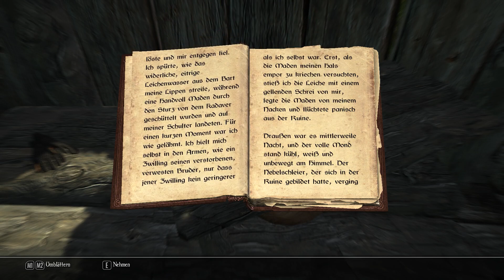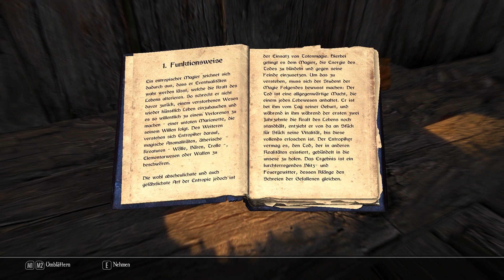Enderal [009] - Yeros Schatulle - Let's Play Enderal: Die Trümmer der Ordnung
Wir mussten lange auf diese geniale Mod warten und endlich ist es soweit. Ein deutsches Hobbyentwickler Team hat sich die Mühe gemacht, Skyrim zu einem ganz neuen Glanz zu verhelfen. Wir besuchen eine ganz neue Welt, mit einer ganz neuen Story und vielen Neuerungen. Man merkt sehr schnell, das hier sehr viel Liebe und sehr viel Schweiß geflossen sind, da wir regelrecht in das Abenteuer geschleudert werden und eine Menge entdecken können. Für die richtige Atmosphäre wurde hier auch gesorgt, wir bekommen wie immer die passende Musikuntermalung, sowie eine passende Soundkulisse.
Nach Worten schreiten Taten, schaut es euch selber an und lasst euch davon überzeugen, dass diese Mod mehr als nur ein Blick wert ist. Ich wünsche euch sehr viel Spaß mit diesem laufenden Let’s Play :)

►►Zum Spiel:
►Titel:              Enderal – Die Trümmer der Ordnung
►Entwickler:     SureAI
►Genre(s):        Rollenspiel
►Thematik:       Fantasy